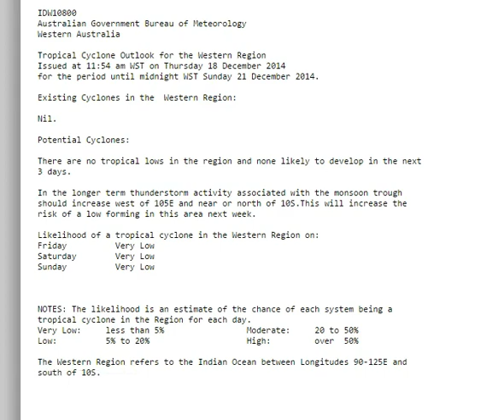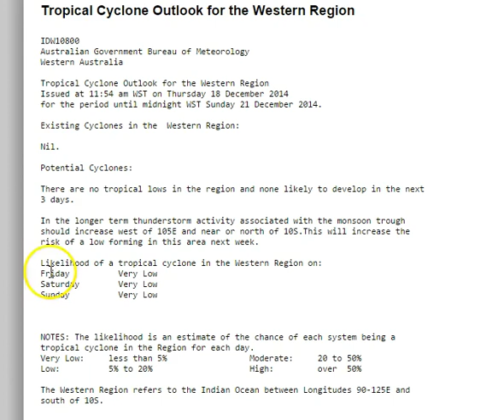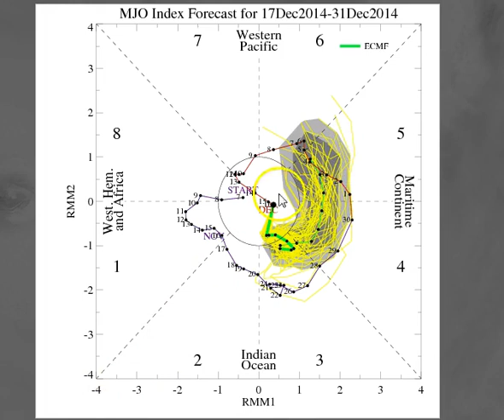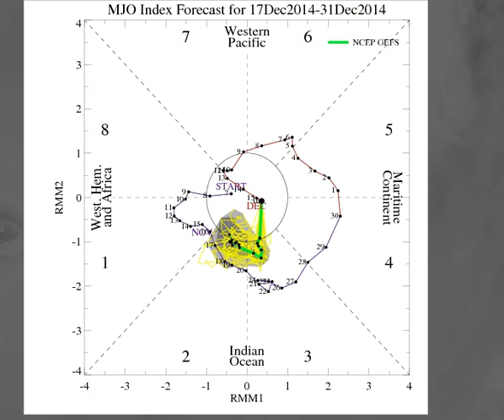OCC National Cyclone Update December 18 2014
This update deals with the increasing potential of a LOW around the New Year period. We then take a look at how rain around the northern half of the country will begin beefing up in anticipation of the forecast/wished MJO and hopefully an associated weak monsoon.